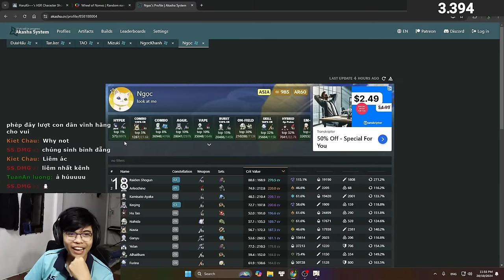Thánh Di Vật CỰC MẠNH Rồi Mà Lại Còn CUNG MỆNH 6??? Review/Flex UID Tập 4 | Genshin Impact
Lần livestream này ăn donate sấp mặt luôn :v mà đồ thì mạnh thật

 Ủng hộ cho mình qua:
➤ MB Bank: 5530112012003 - Văn Ngọc Nguyên Hạo